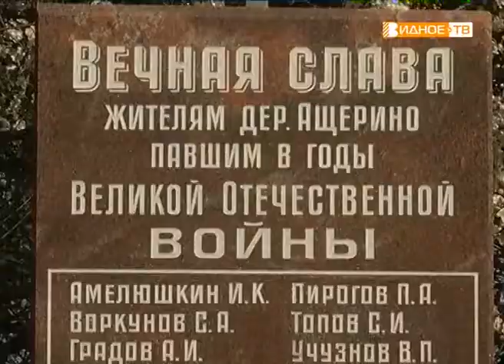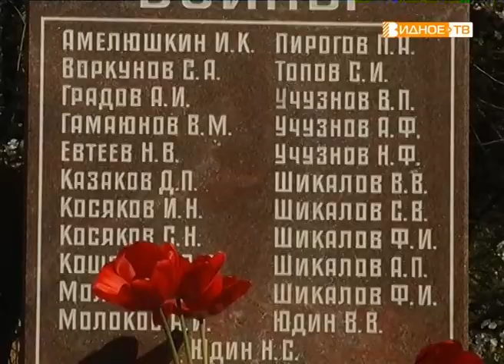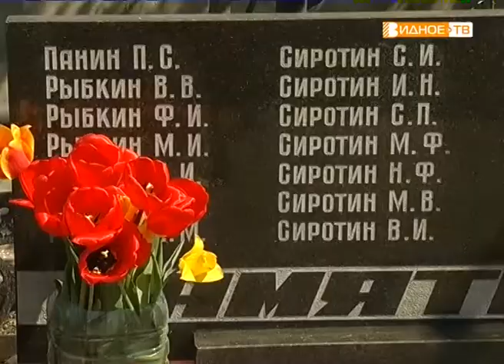"Память вечна" - Вахта памяти в сельском поселении Развилковское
Пока мы будем помнить о подвигах воинов-победителей - память о них будет вечной. Корреспондент телеканала «Видное-ТВ» побывал в сельском поселении Развилковское, где прошла Вахта памяти.